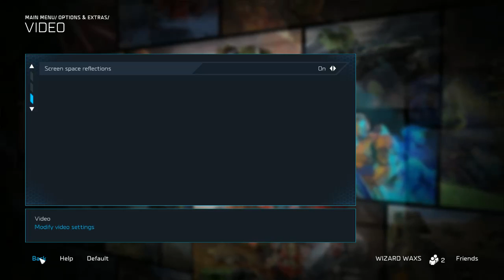Halo Wars 2 Blitz Beta doubles 2v2 gameplayvid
Halo Wars 2 Blitz Beta via XSplit